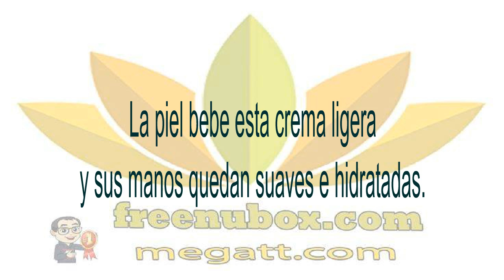🍎NuBox-De rápida absorción. NU SKIN HAND LOTION🌱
NU SKIN NU SKIN HAND LOTION.

De rápida absorción.
Cuando sus manos necesiten un alivio rápido
de la sequedad que las afecta use Hand Lotion.

La piel bebe esta crema ligera
y sus manos quedan suaves e hidratadas.